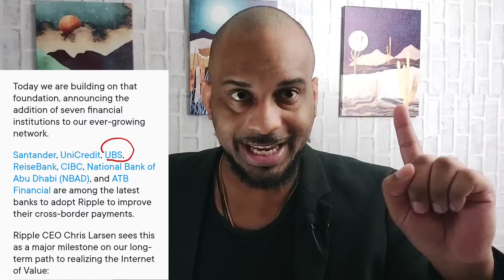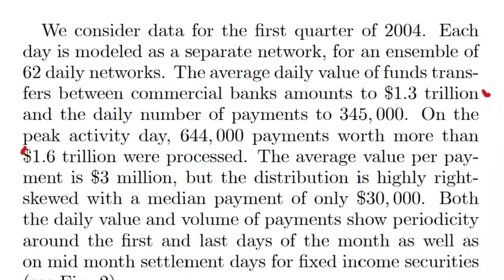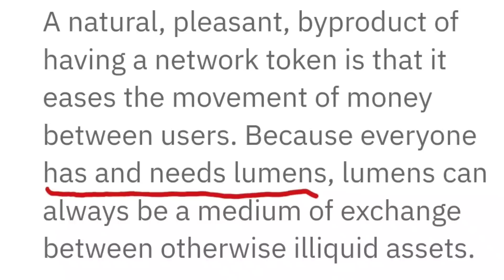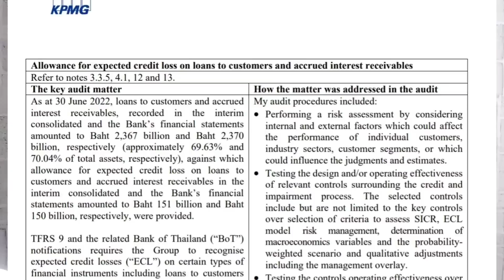XRP I was shocked ‼️ XLM You'll be shocked ‼️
ripple xrp is projected to explode in price when the case ends and we may be seeing it come to a close soon. stellar xlm is expanding rapidly. Algorand continues absolute domination. I am not a financial advisor please make your own decisions.

0:00 XRP ready to detonate
5:22 XRP UBS !
8:18 UBS did what?
11:41 XRP Japan
15:33 Algorand drone
16:39 Algorand prediction protocol
18:38 Algorand Fifa
19:59 XLM Interbank Payments
22:49 XLM Bitbond banks
26:17 XLM is needed ! Liquidity
32:26 XLM Siam Bank
35:26 XLM Siam did what?
38:14 XLM Siam millions to billions
39:39 XLM opened flood gates
41:33 Real estate layoffs
45:33 Real estate dumpster fire
48:07 Senators allegedly SEC malpractice !

Path Of Wisdom